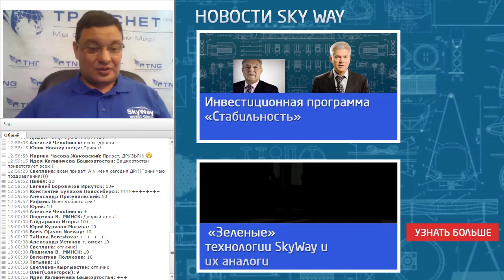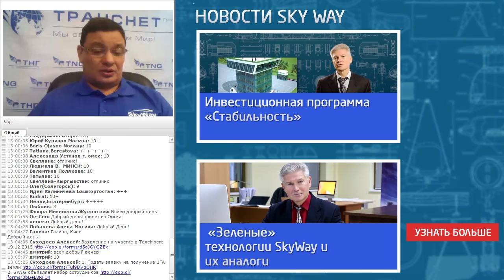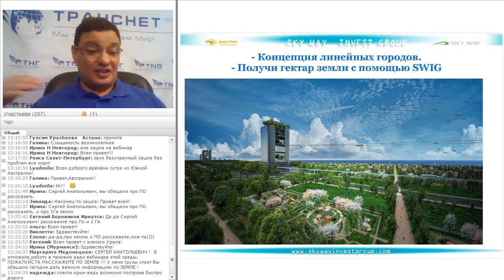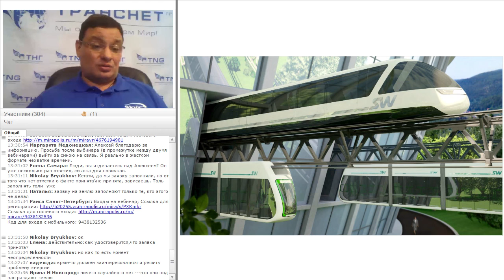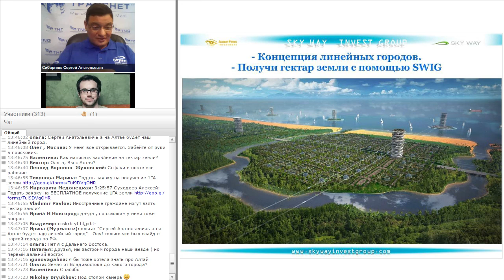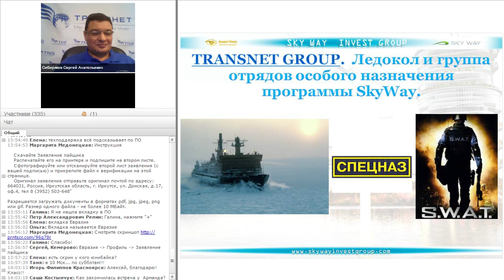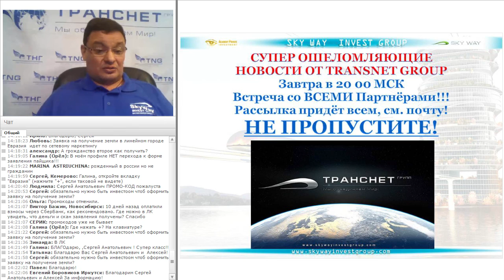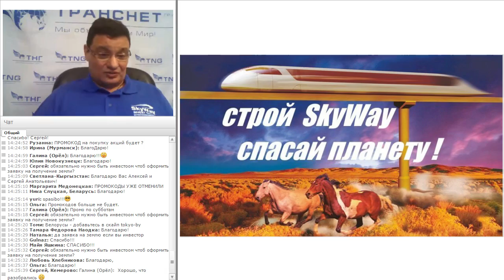Новости SkyWay. Технико-Экономический прогноз. Технология SkyWay